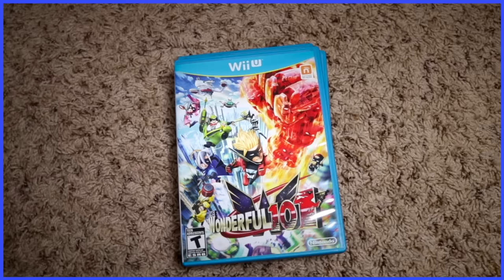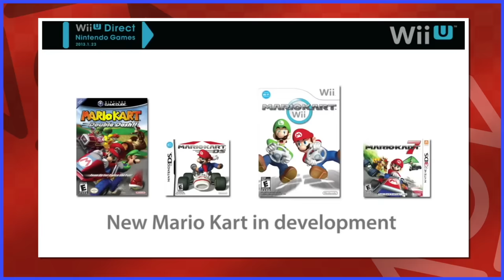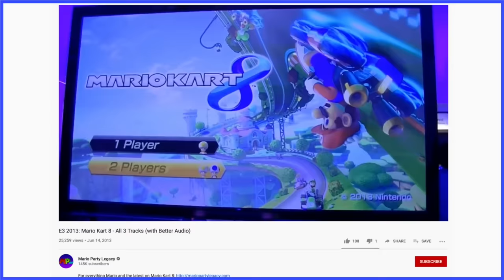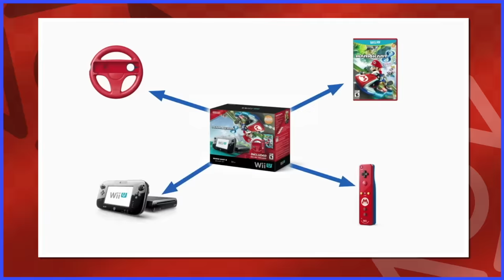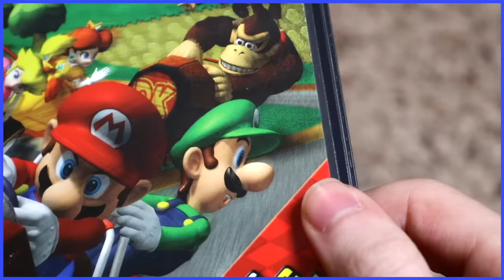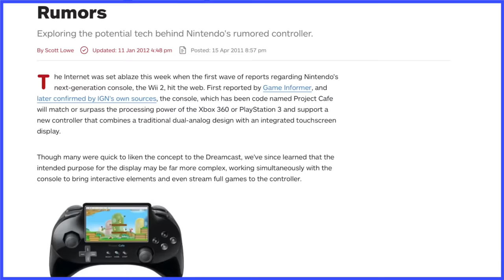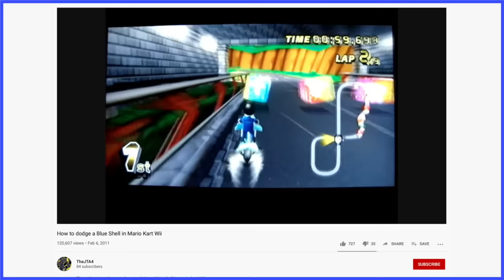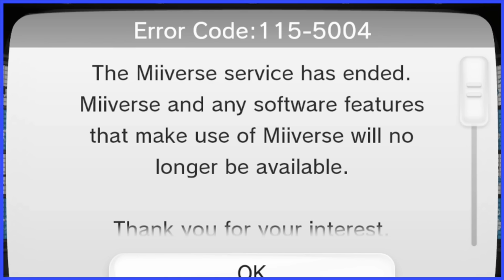Mario Kart 8 | Newton's Worst Nightmare - Scott The Woz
Scott plays the Wii U's peak.